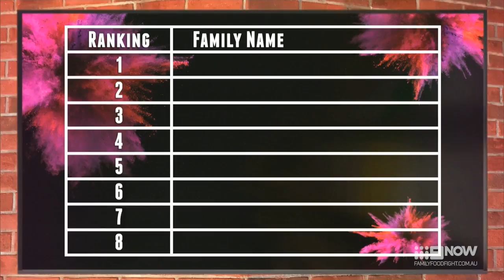What to expect from season two of Family Food Fight | Family Food Fight 2018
Get ready for a massive season of Family Food Fight.

In this competitive cooking series, diverse and multi-generational Australian families will go head-to-head in high-pressure cooking challenges to not only win the experience of a lifetime but also take home the title of “Australia’s Greatest Food Family”.